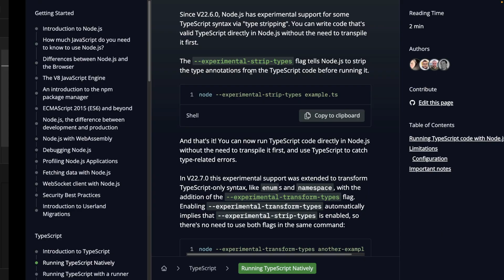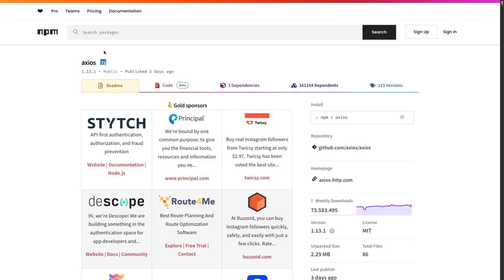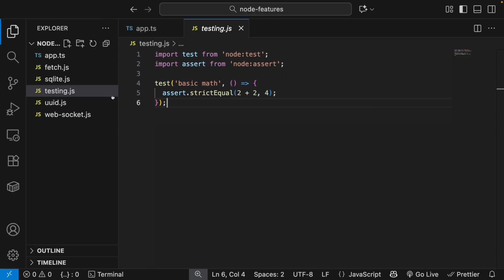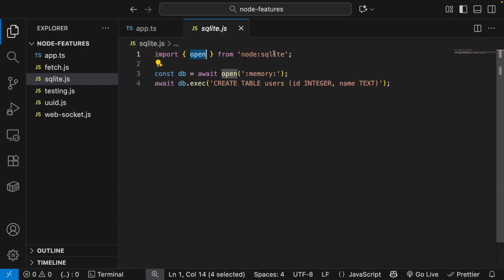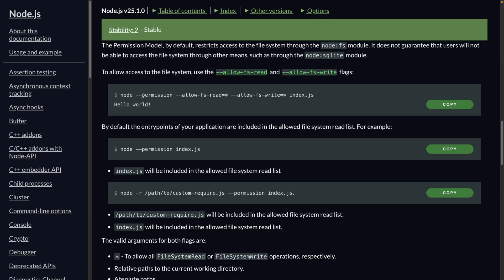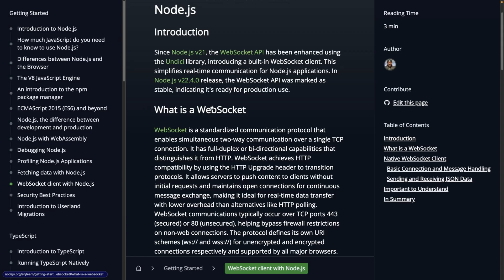So here is what's new in Node.js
Let's learn about the newest Node.js features that you've probably missed. Things like the native fetch, native WebSocket client, native testing, and much more.

Consider becoming a member of the channel by joining me ❤️